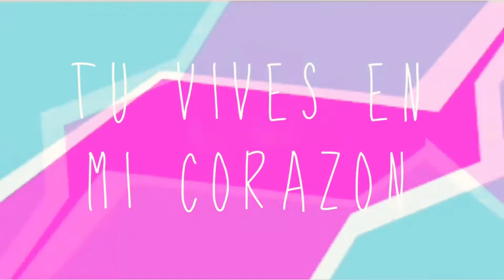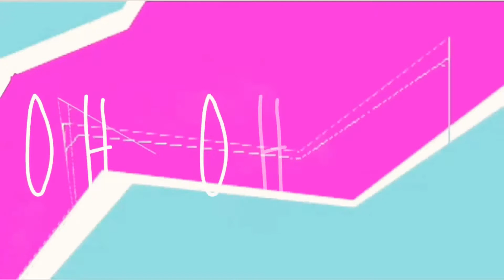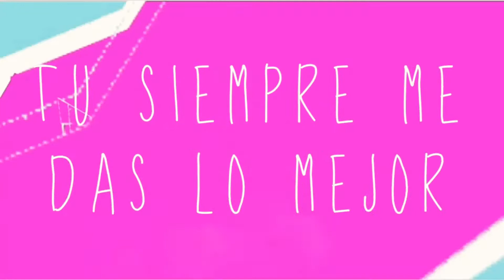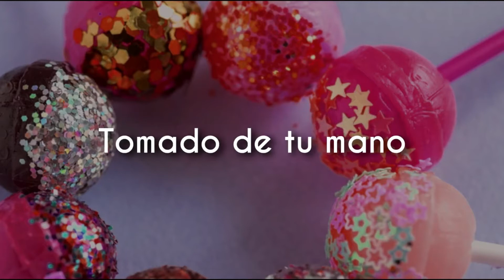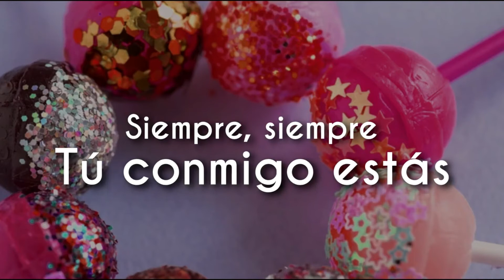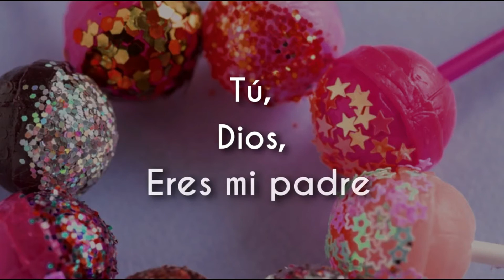#23 Rincón Kids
RINCÓN KIDS

Lugar para que los niños sigan aprendiendo la Palabra de Dios desde casa.

En cada episodio encontrarás
Canciones
Curiosidades
Historias y enseñanzas bíblicas

Iglesia Bautista Zona Oeste
La Plata, Bs As, Argentina.